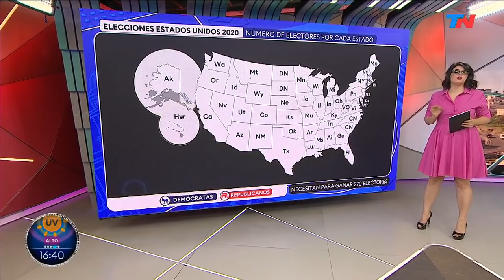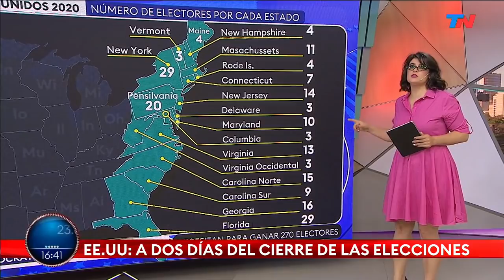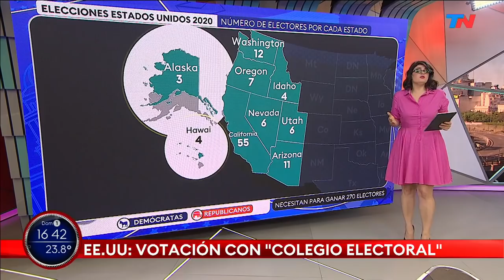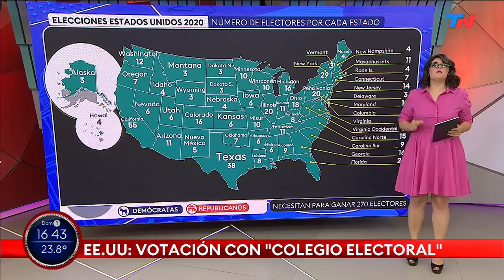A dos días de las elecciones presidenciales, ¿cómo funciona el sistema electoral en Estados Unidos?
Fragmento de "Domingo en TN", emitido el domingo 1 de noviemebre del 2020.